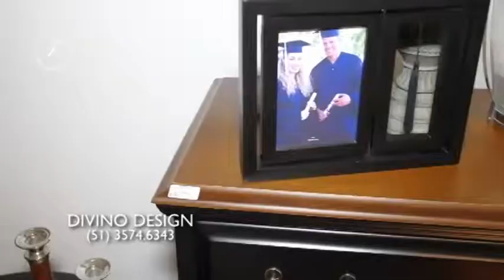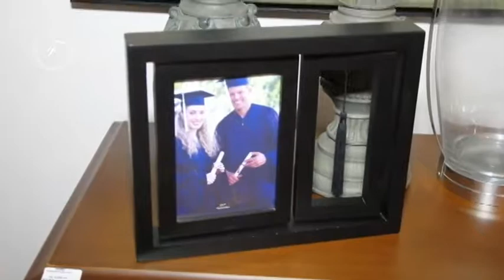DIVINO DESIGN 18/06/17